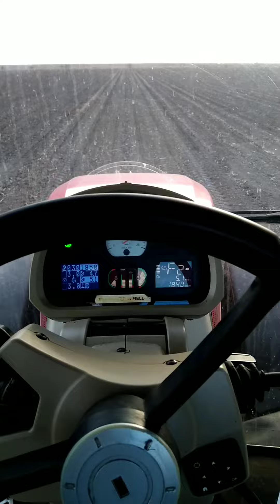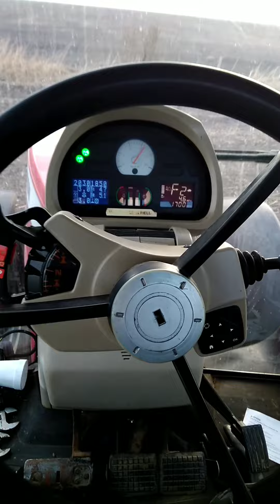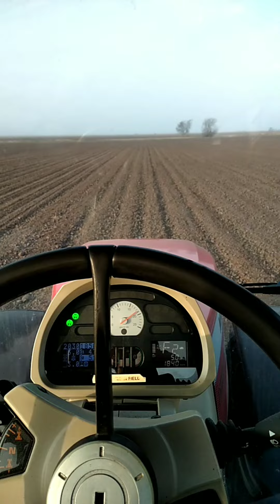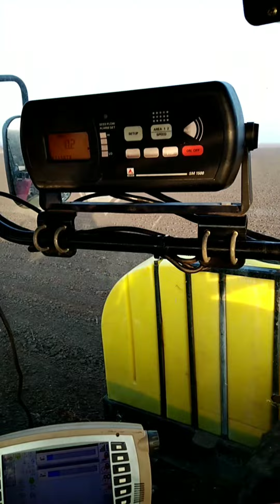Corn Planting 2022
Planting Corn with the Massey Ferguson 8670 and White 8738 planter in South East Texas